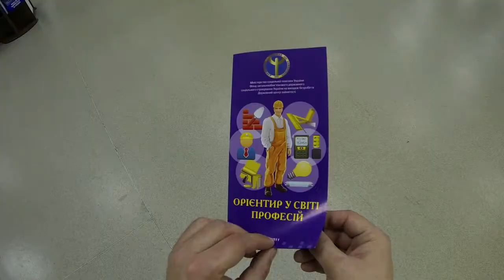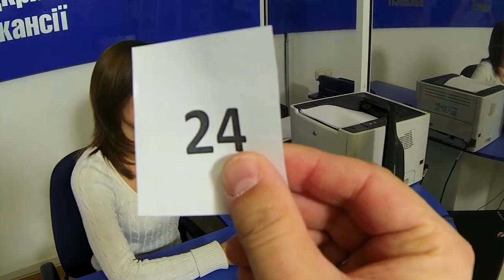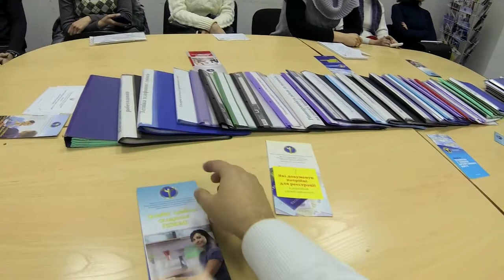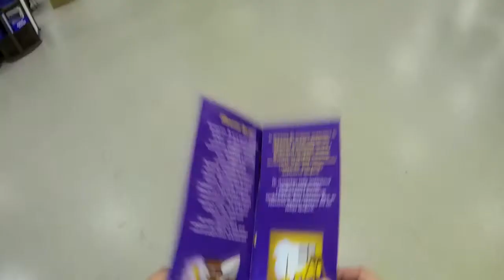Професійна орієнтація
Професійна орієнтація спрямована на досягнення збалансованості між професійними інтересами і можливостями людини та потребами суспільства в конкретних видах професійної діяльності.
Головною метою профорієнтаційної роботи є сприяння посиленню конкурентоспроможності працівника на ринку праці.
Профорієнтаційні послуги спрямовані як на по пошукачів роботи, так і на школярів та студентів